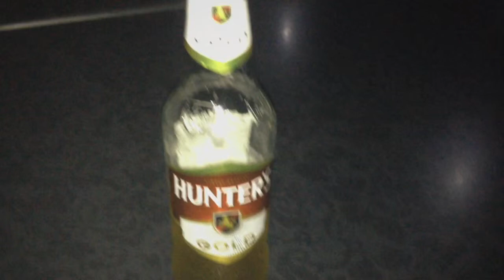Supper withTammy December 2014